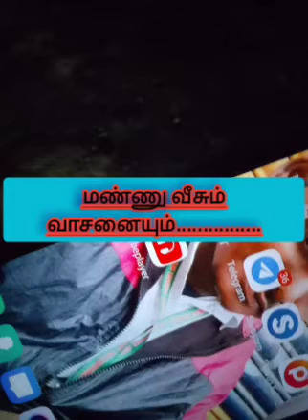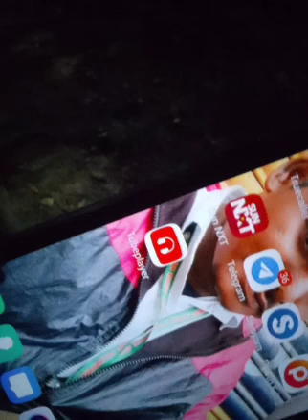மண்ணு வீசும் வாசனையும் |mannu veesum vaasanaiyum#deva